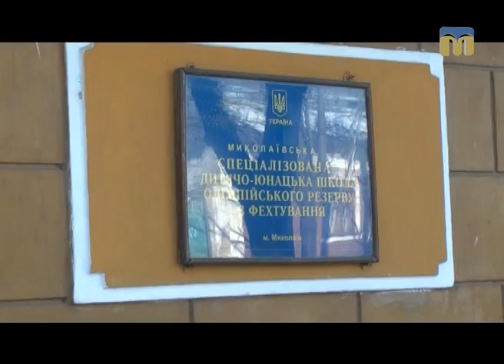Миколаїв: знакові події першого півріччя 2016 року